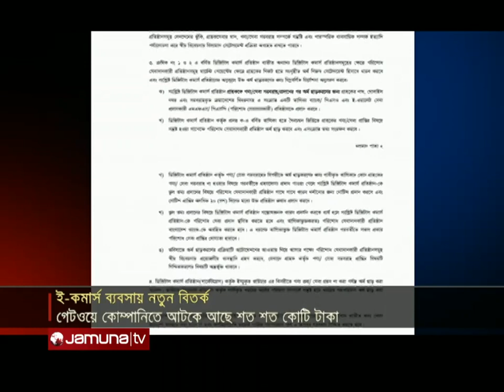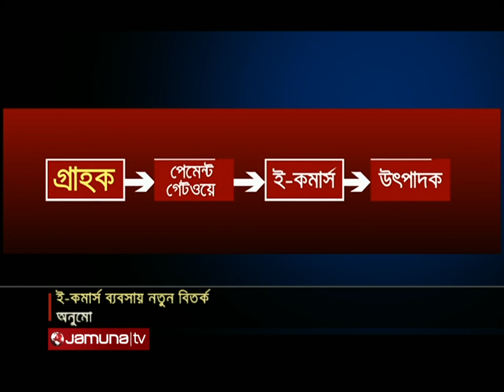বিজনেস টুডে | Business Today | 11.30 am | 10 October 2021